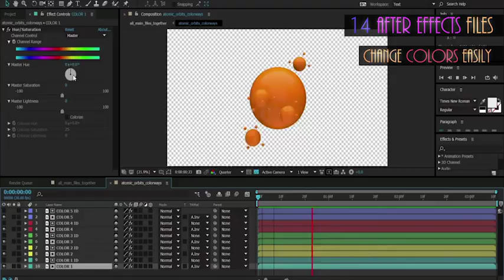Atomic Atoms - 14 Animated Elements (After Effects template)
IT’S VIDEO YOU CAN EDIT!!!
NO PLUG-INS!!!
NO EXPRESSIONS!!!
ANIMATED 3D GRAPHICS!!!
PRE RENDERED LIGHTING THAT CATCH THE EYE!!!
EXTREMELY SHARP RESOLUTION & DETAIL!!!